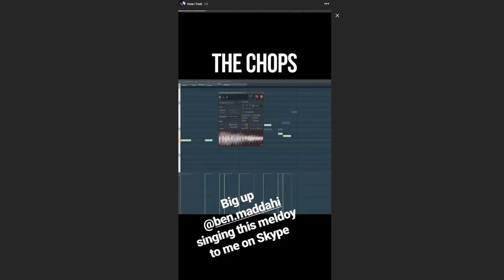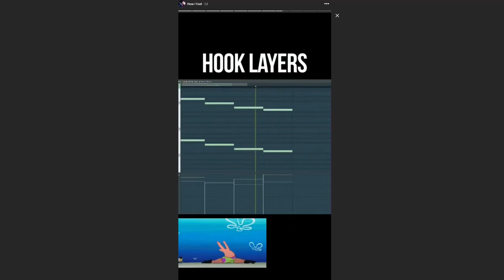Breakdown of "Flo Rida - How I Feel" Beat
Quick breakdown behind the beat for How I Feel. From Sermstyle's Instagram stories.